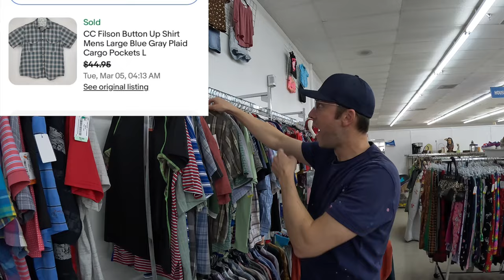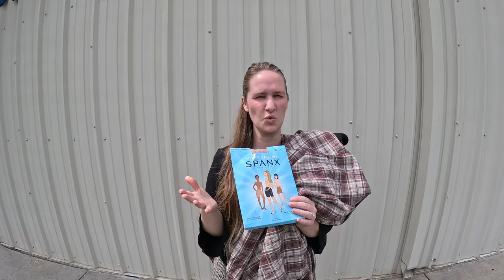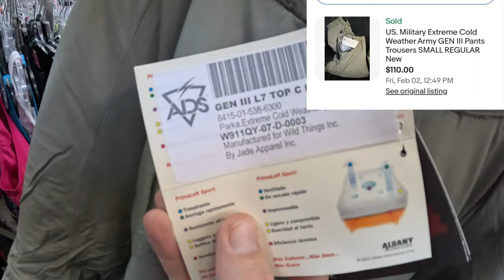Top Men's Pants, Shirts, Jackets & Boots To Resell On Ebay For A Profit!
We take you thrifting & find many top men's BOLOS for the first time. We find some big profit items in this haul! Let's make money!